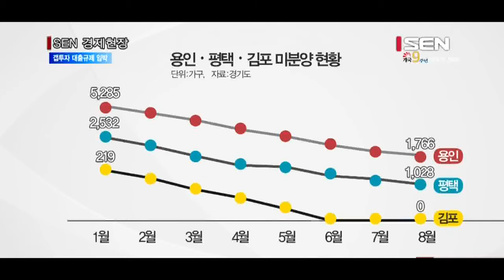[서울경제TV] 투기 조장하는 갭투자 대출규제 임박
[앵커]
용인과 평택 등 그동안 미분양 무덤으로 불렸던 지역에서 주인을 못찾은 아파트가 급격히 줄어들고 있습니다. 다주택자들이 전세를 끼고 집을 사는 갭투자 때문이란 분석인데요. 정부가 다주택자의 추가대출을 사실상 못하게 하는 내용의 가계부채대책을 이달 중 내놓을 예정이어서 투기를 조장하는 갭투자가 사라질지 주목됩니다. 보도에 정창신기자입니다.

[기자]
용인 처인구에서 지난 2011년 1,293가구 규모로 일반분양한 한 아파트 단지.
이 단지는 2013년 입주를 시작했지만 올해 초까지 1,114가구가 미분양 상태로 남아 용인 미분양의 주범으로 불렸습니다.
지난 8월 말 기준 이 단지 미분양은 163가구. 올 들어 꾸준히 팔려 대부분의 미분양을 털어낸 겁니다.
업계에선 전세를 끼고 산 뒤 다시 전세를 놓는 갭투자 때문으로 분석했습니다.

경기도 조사에 따르면 올들어 용인, 평택, 김포 등에서 미분양 아파트가 급격히 줄었습니다.
1월 말 기준 용인 미분양은 5,285가구에 달했지만 8월 말엔 1,766가구로 67% 감소했습니다. 같은 기간 평택 미분양은 59% 줄었고, 김포는 지난 6월부터 미분양 제로 상태입니다.(CG)
이들 지역은 정부의 부동산 규제에서 비켜난 데다 분양가보다 30~40% 할인분양을 한 덕에 미분양 물량을 해소한 것으로 분석됩니다.

정부는 8·2부동산 대책으로 서울·과천 등을 투기과열지구로 지정하고 총부채상환비율(DTI), 주택담보인정비율(LTV)을 각각 40%로 낮췄습니다. 특히 주택담보대출이 기존에 1건 이상 있는 세대는 30%까지 낮아졌습니다.
정부는 더 나아가 이달 중 다주택자의 대출을 사실상 못하게 하는 내용의 가계부채 종합대책을 내놓을 예정입니다.
새로운 DTI와 총부채원리금상환비율(DSR)의 구체적인 방안 등이 나올 것으로 관측됩니다.
여기에 다주택자의 임대사업 등록을 유도하기 위해 건강보험료 인하 등 혜택을 주는 주거복지 로드맵도 나올 예정입니다.
다주택자가 세를 놓고 수입을 올리는 것을 투명하게 해 정당한 세금을 내도록 하자는 겁니다.